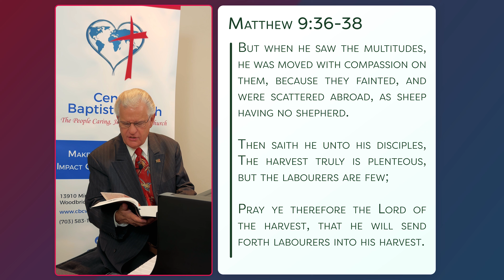From the Shepherd to the Sheep - #1299 - CBC